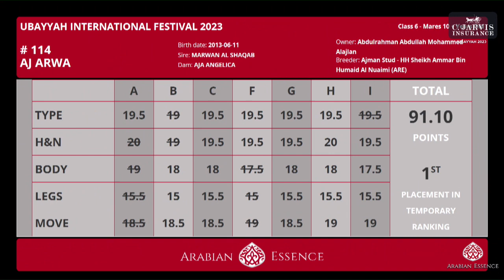N.116 D DABIAH - UBAYYAH International Festival 2023 - Mares 10 + Years Old (Class 6)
UBAYYAH International Festival 2023